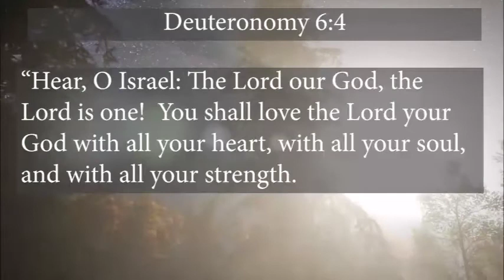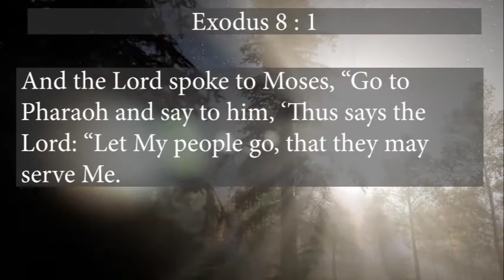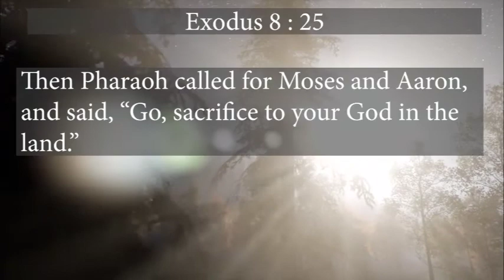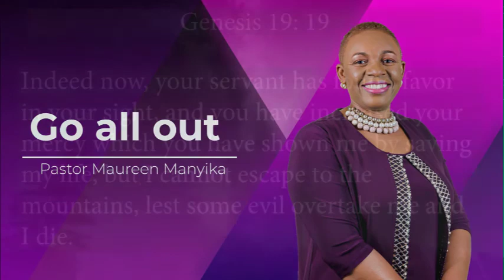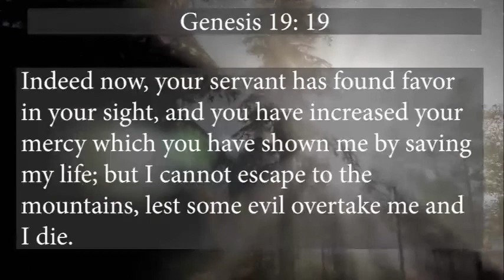Pastor Maureen Manyika - Go all out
Be blessed by this powerful message by Pastor Maureen Manyika which is in line with the theme of the year.